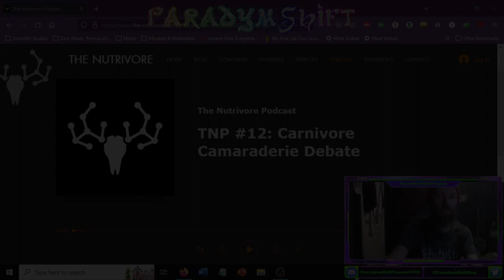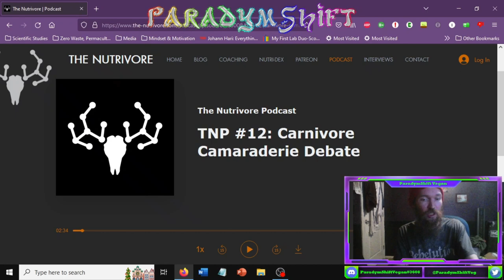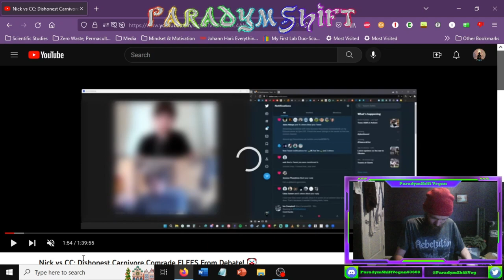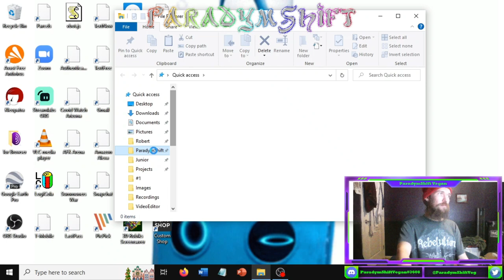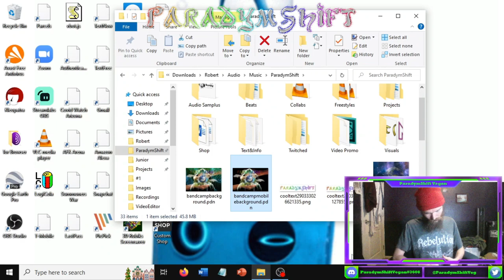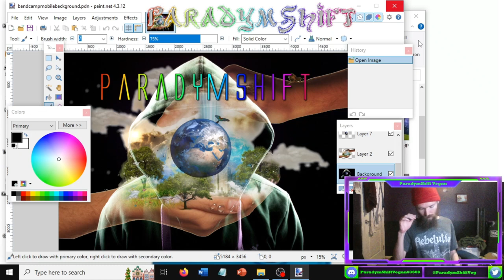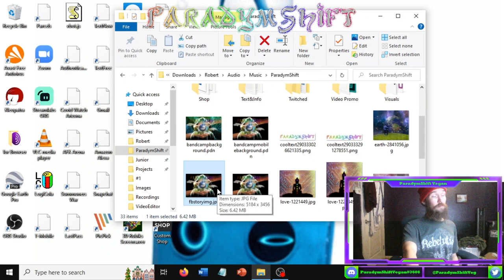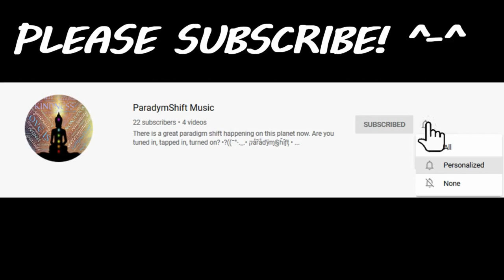Vegan Debate Reaction #2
ParadymShift Music - Unity, Truth, Love, Consciousness, Hustle, Stewardship

Let's save lives!

Chapters:
0:00 Intro
1:03 Reacting to The Nutrivore vs. Carnivore Camaraderie
1:59:34 Outro

Video Links:

The Nutrvivore (Nick Hiebert) vs. Carnivore Camaraderie (Joey Schwartz) Chipmunk Debate

 Follow ParadymShift Music on your favourite social media platforms!

Previous Single! 🙌🎵🌍